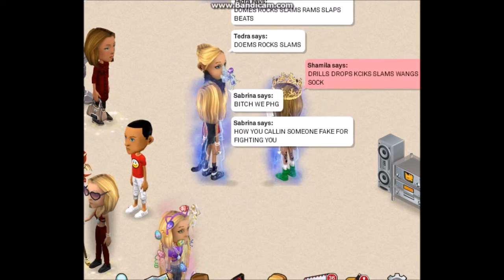PHG Slumping MMK Member Out Space